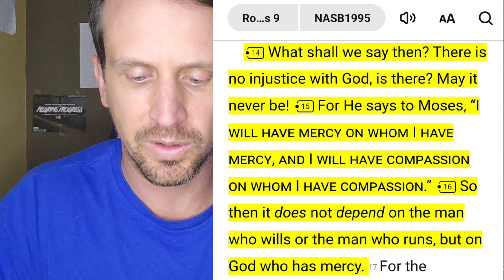🤯ROMANS 9: IS GOD UNFAIR??🤔 // Romans 9:14-16